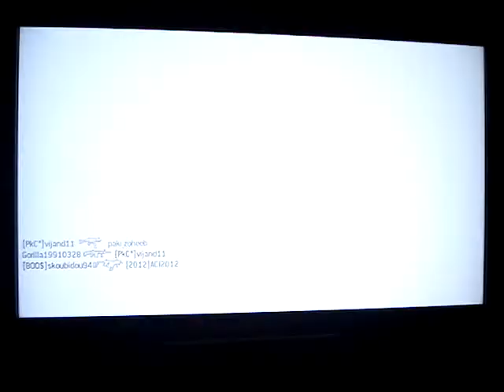Tactical Nuke by misko_01 number 38 in Favela - Domination PS3